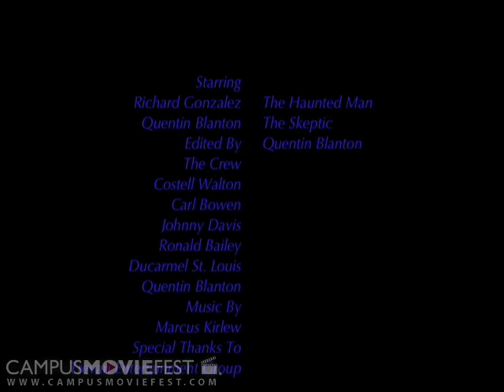In The Basement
This movie deals with the question of spirits, and ghosts that exist in homes.  Are they good, or are they evil?  We have two perspectives that question w

Created by Trevari Films at Atlanta University Center in 2005 as part of Campus MovieFest, the world's largest student film festival.

In The Basement Cast & Crew :
Quentin Blanton - Captain
with
Ducarmel St. Louis
Ronnie Bailey
Costell Walton III
Johnny Davis
Carl Bowen
Mike Schuler